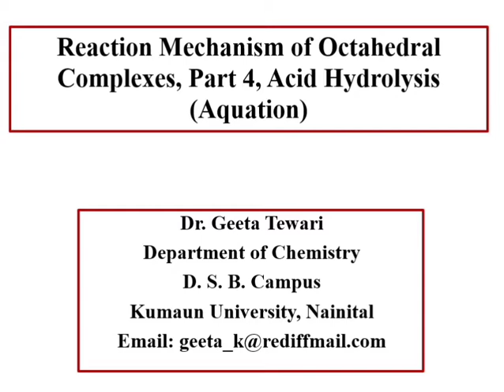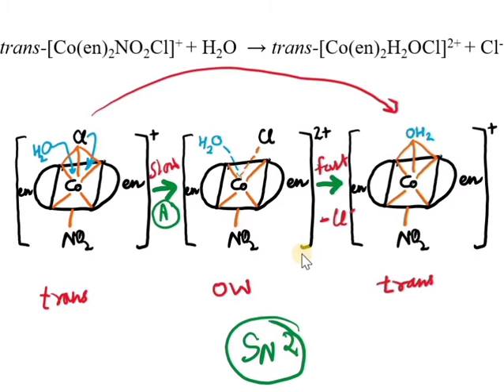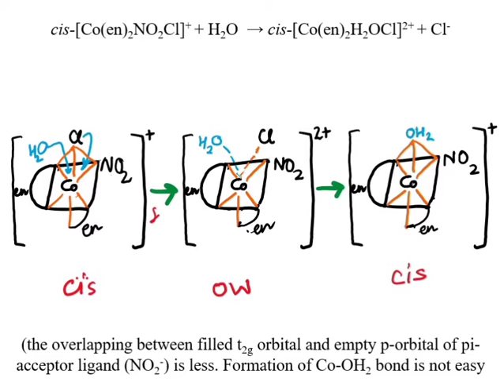Reaction Mechanism of Octahedral Complexes, Part 4 Acid Hydrolysis, Aquation, Pi Acceptor Ligand/NET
This video lecture deals with the mechanism of Octahedral Complexes having inert pi Acceptor Ligands which facilitates SN2 mechanism.

This will be helpful to the students of 12, B Sc and M Sc for their regular studies and competitive exams.
References: B R Puri, L R Sharma, K C Kalia. 2013.  Principles of Inorganic Chemistry. Milestone Publishers & Distributers.
W. U. Malik, G.D. Tuli, R. D. Malik. 2014. Selected Topics in Inorganic Chemistry. S Chand Publishing.